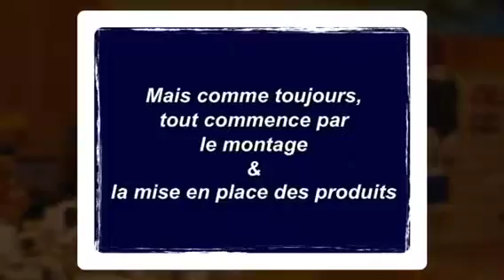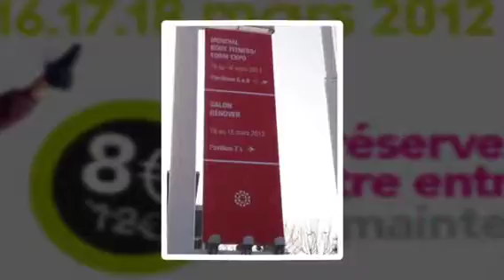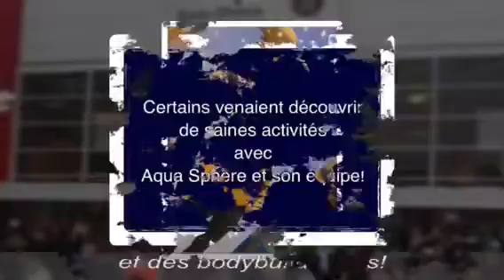Aqua Sphere - Paris 2012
Salon Body Form